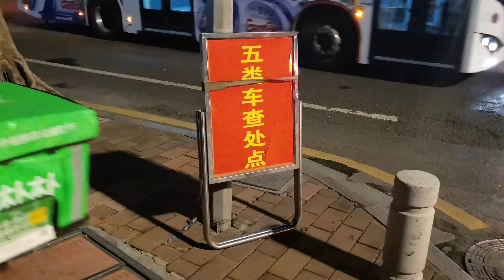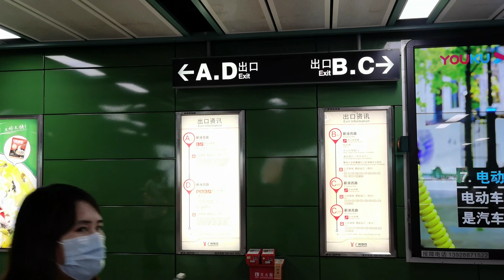【4K】廣州地鐵 八號綫 走進中大 |雲通勤 China Walk